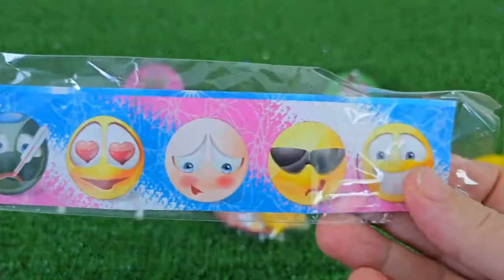ASMR RAINBOW DESSERTS 무지개 먹방 팝핑 보바, 보석젤리, 별사탕 먹방 POPPING BOBA, JELLY, CANDY,GUMMY MUKBANG EATING #2